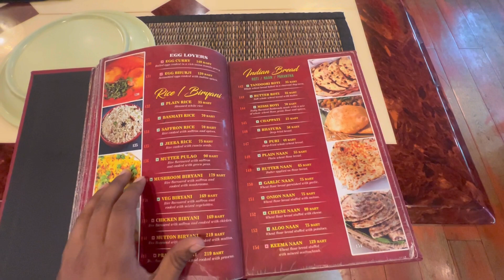khaosan road bangkok | bangkok tour | bangkok thailand | thailand travel vlog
in this video I am going to show thailand market you will see bangkok market also khaosan road

Your query
khaosan road
khaosan road Bangkok
red light area bagnkok
red light in Thailand
red light in Bangkok
Bangkok massage parlour
red light area in thailand
visit Thailand
thai girls
cheap market in bangkok
cheap market in thailnd
Bangkok night life
night life in thailand
Thailand girls
Bangkok girls
girls in bangkok
india to thailand
thailand travel
thailand travel vlog
thailand visa
thailand visa for indians
Thailand visa on arrival
thailand visa on arrival for indians
Thailand visa on arrival free for indians
thailand visa on arrival free
free visa on arrival
free visa on arrival for Indians
Bangkok
indian in thailand
indian travelling to Thailand
Thailand and Malaysia travel
thailand budget travel
thailand cheap travel
how to travel Thailand in budget
thailand visa free for india
thailand tour guide
thailand travel Bangkok
Thailand travel guide
thailand travel tips
thailand travel requirements
india to thailand travel documents
india to thailand flight ticket price
cheap flight ticket
thailand cheap flight ticket
thailand flight ticket
india to thailand visa
india to thailand visa process
india to Thailand flight
Thailand immigration
Thailand immigration process
Thailand airport
Bangkok airport